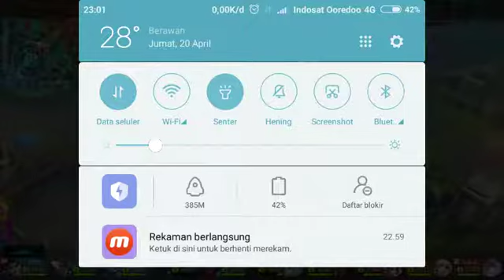TUTORIAL MENGGUNAKAN CYCLOP!! SEKALI MATCH LEGENDARY 20 KALI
Bisa bermanfaat bagi pengguna hero favorit ciklop skil